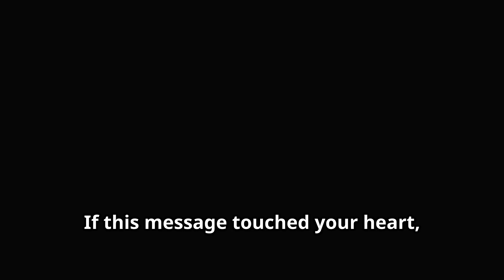Prayer vs. Meditation: Which ONE Brings World Peace Faster?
Join us for a transformative experience with our "World Peace Prayer" video. In a time when the world needs unity and harmony more than ever, this powerful prayer serves as a beacon of hope and a call for collective healing.

- A soothing and uplifting prayer that aims to inspire peace across the globe.
- Beautiful visuals that evoke a sense of tranquility and connection to the world around us.
- An opportunity to reflect and meditate on the importance of peace in our lives and communities.

🌍 **Why Watch?**
In a world filled with challenges, this prayer is a reminder of the power of love, compassion, and empathy. Participating in this communal prayer contributes to a wave of positive energy that can resonate far and wide.

✨ **Get Involved:**
- Leave your thoughts and intentions in the comments below, and let’s create a community committed to fostering peace.

🙏 **Together, we can make a difference.** Watch, reflect, and join us in this heartfelt plea for peace.